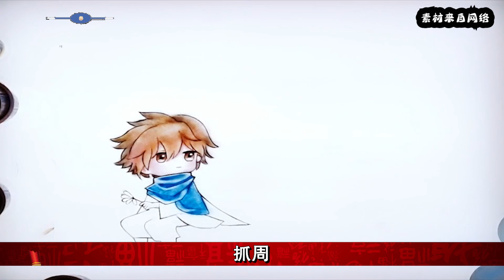《三生三世枕上书》：东凤陪伴篇，第164集，东华闭上眼睛一副无语的表情，凤九看到莫名的想笑。